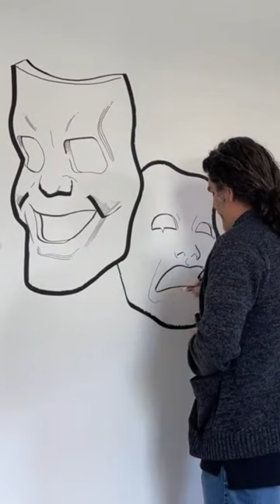Clip from a live drawing event at PCAD’s gallery.